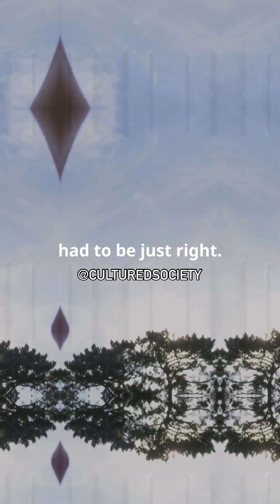One in 400 Trillion!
Did you know the odds of being born are 1 in 400 trillion? 🌟 Dive into this mind-blowing statistic as we explore the precise alignment of factors that led to your existence. From the cosmos to the smallest cells, every element played a role in bringing you here today. Let's appreciate the uniqueness and potential of your life and the extraordinary journey it took for you to be here. Celebrate your existence and feel inspired by the marvels of life itself.